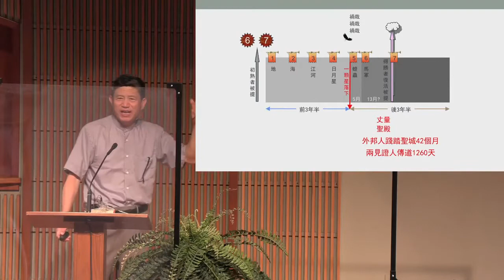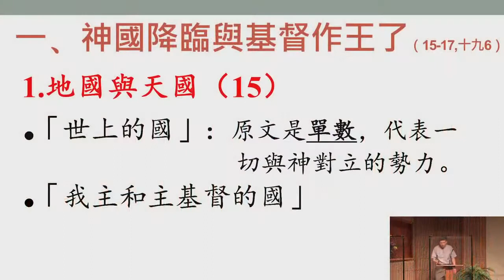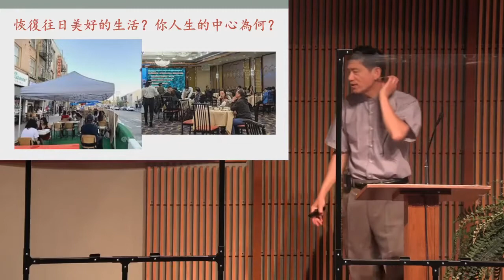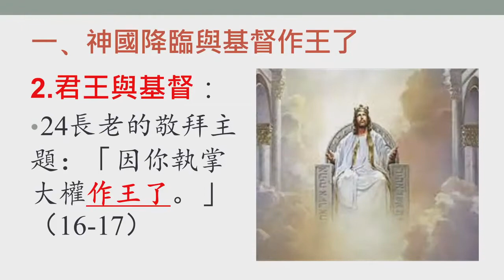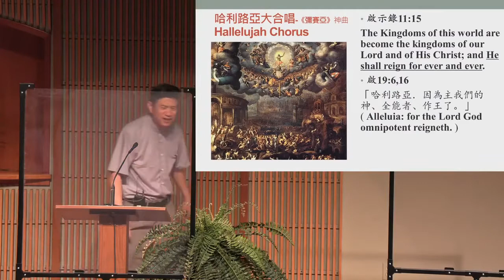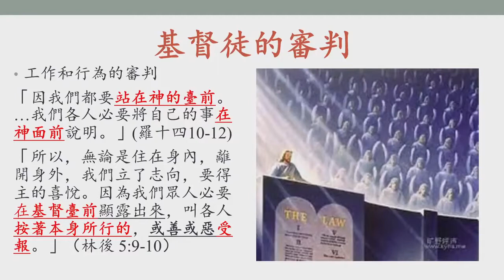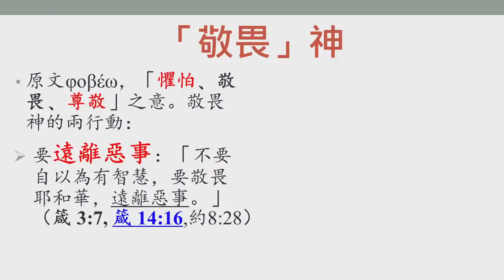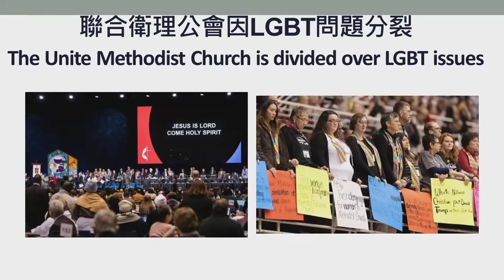【信息】：時候到了 | 葛國光牧師 | 2021/05/23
日期：2021/05/23
主日證道：葛國光牧師
信息：時候到了
經文：啟示錄 十一：15-19
引言：當神的國降臨，基督就要作王到永遠。祂再來要審判列國﹑敗壞一切敵對的勢力，並且要賞賜那些忠心遵守主道的得勝者。
一﹑神國降臨與基督作王了
   1. 地國與天國：世上的國是短暫的，神國卻是永遠的。
   2. 君王與基督：地上的君王作王有時限，但基督卻作王到永遠！
二﹑審判與賞賜的時候到了
   1. 審判：（v18-19，十四 7）第七位天使吹號，帶來第三樣災禍 (也就是七碗之災)
   2. 賞賜：三種人

2780 Lomita Blvd. Torrance, CA 90505, USA